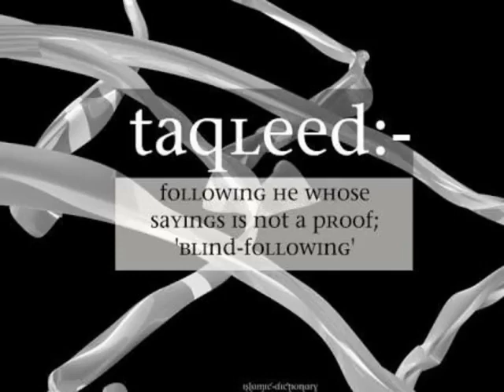KYA Taqleed ek khilona Hai AFFU KHAN VS SYED MOHAMMAD Aalam NADVI HANFI